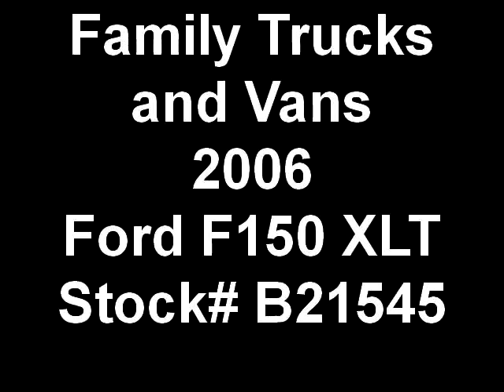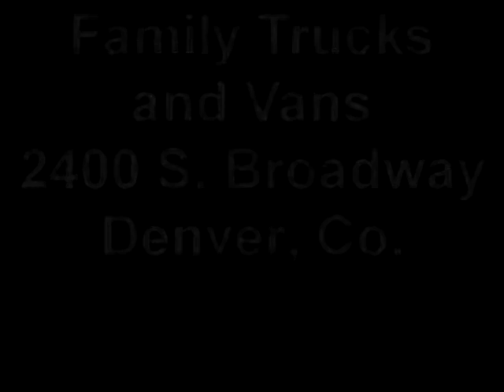Family Trucks and Vans 2006 Ford F150 XLT Stock B21545